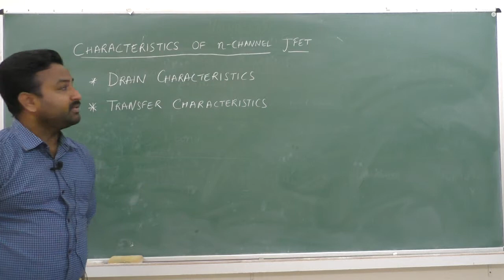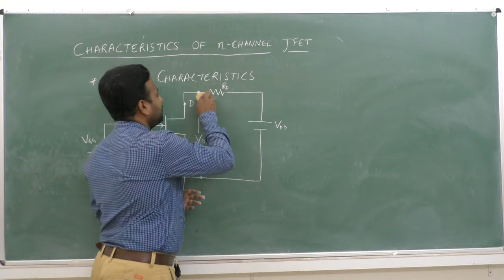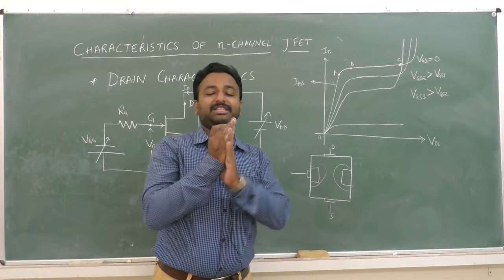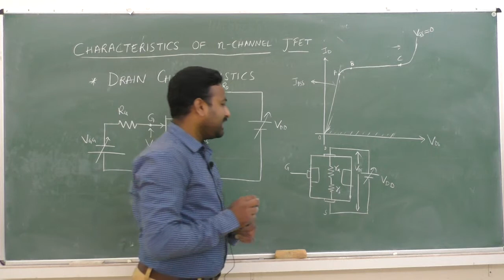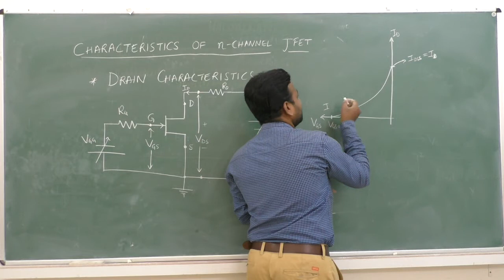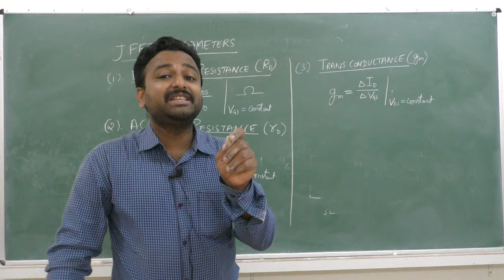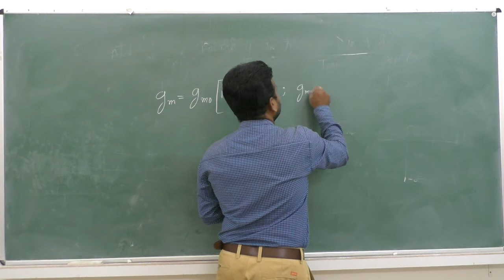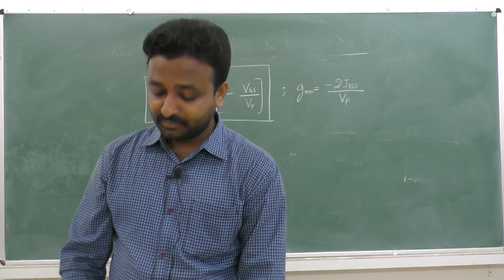II PUC- FET - session - 2/2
Faculty : SK
Subject: ELECTRONICS
Topic: FIELD EFFECT TRANSISTORS